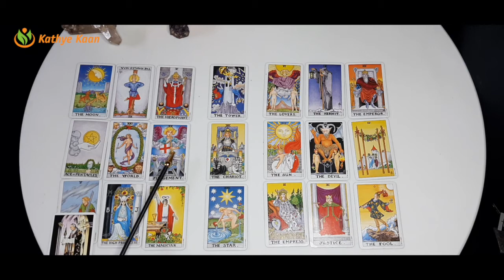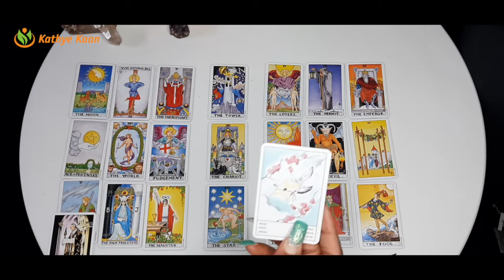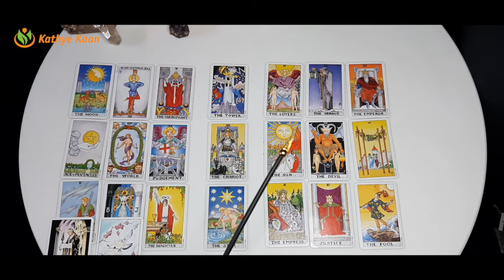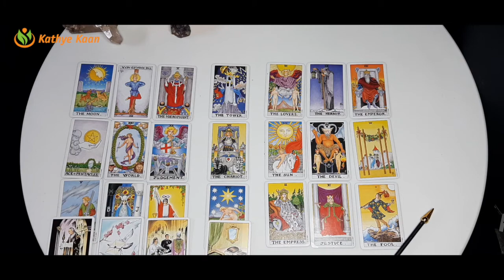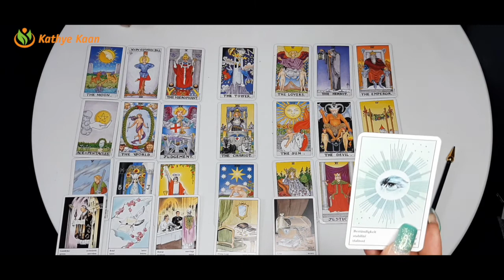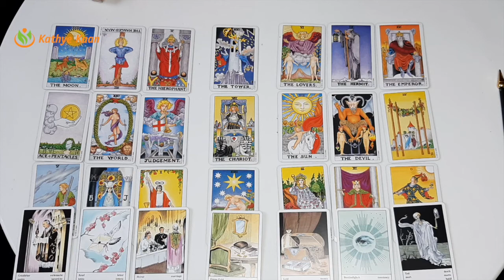PISCES Birthdays February 22-28 Weekly Reading | Psychic Tarot Horoscope | Solar Year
00:00  |  Intro
00:19  |  PISCES SOLAR YEAR Reading

Weekly BirthdayTarot reading for Pisces signs focussing on the Solar Year.
Card of the week: The Empress
Weekly keywords: Balance, Mother / Wife, Creativity, Fertility, Abundance.
Card decks used:
~ Hanson Roberts Tarot Deck

Kathye